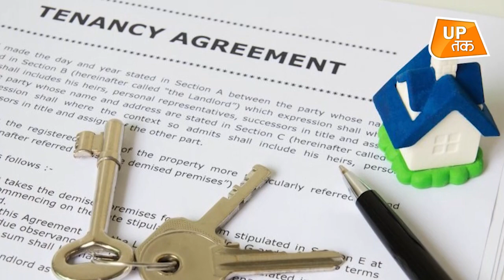मुद्दे की बात : यूपी में अगर घर किराये पर लेना चाहते हैं तो ये वीडियो जरूर देखें!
उत्तर प्रदेश में प्रस्तावित किराएदारी कानून पर सरकार ने लोगों से सुझाव मांगे है. योगी सरकार ने किराएदारी कानून की प्रक्रिया की शुरुआत करते हुए किराएदारी विनियम अध्यादेश का प्रारूप विभाग की वेबसाइट पर अपलोड कर दिया है और 20 दिसम्बर तक लोगों से आपत्ति और सुझाव मांग रही है.